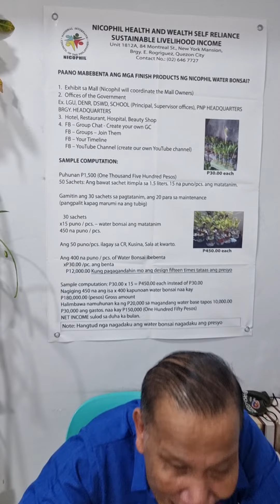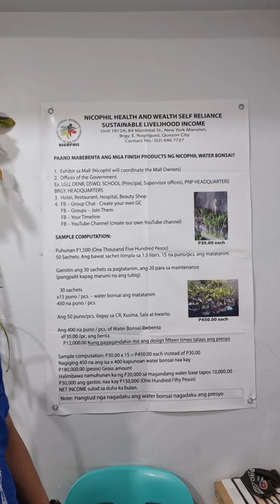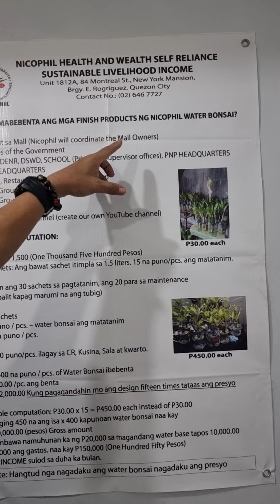July 13,2022 KWENTONG MAY KWENTA SEGMENT 5:55AM TUESDAY!